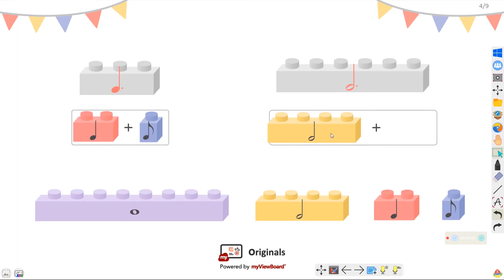ViewSonic Originals - Music Theory: Notes and Rests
Let's follow the beat of the music with some cool game ideas! Learn about rhythm by tapping notes correctly and keeping a steady beat up.
ViewSonicOriginals shows a sample activity that you can create during your class to improve engagement and interactivity.